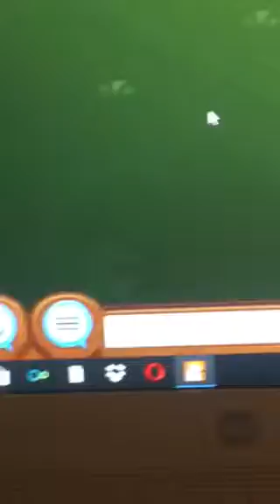WITH MAH GREAT AWESOME FRAND :3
I might do a part 2 but I’m going to California tho 😭😭😭😭